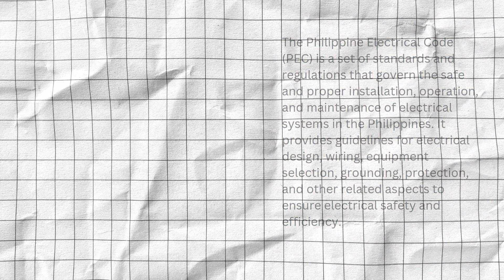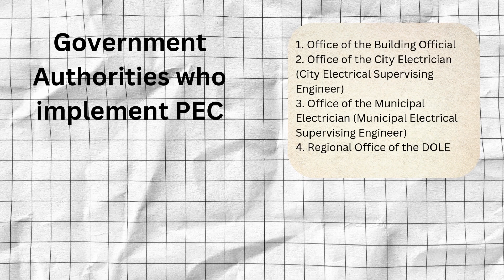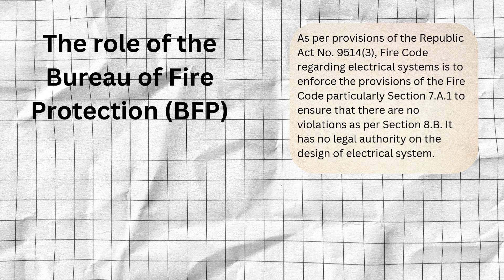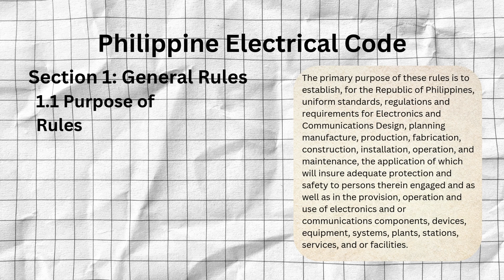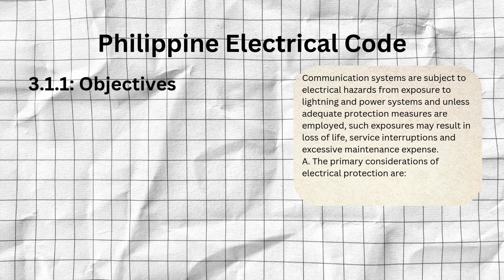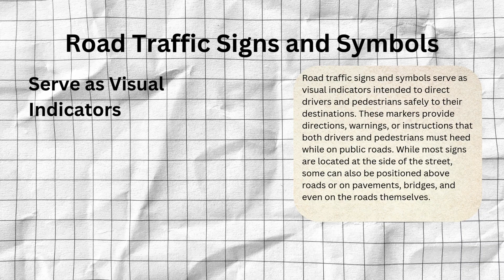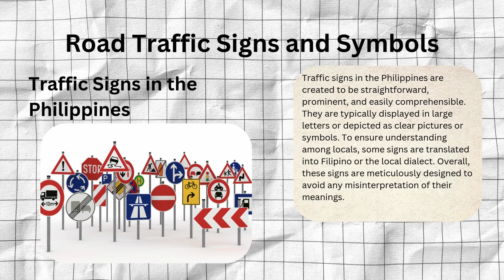TLE 7 Quarter 4 Week 2(full- with Story Telling)- The Philippine Electrical Code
Learning Competency
• Discuss the basic concepts of the building code, electrical code, electronics code, traffic, and road signs.
1. Describe the legal bases behind building code, electrical code, electronics code and traffic and road signs in the
Philippine setting.
2. Identify government agencies regulating and implementing set codes and standards for industrial arts services.
3. Discuss basic requirements and standards for building code, electrical code and electronics code of the
Philippines.
4. Identify traffic and road signs in the Philippines.
• Explain the importance of following the set codes and standards for industrial arts services.
1. Adhere to the importance of following the set codes and standards for industrial arts services in daily life.